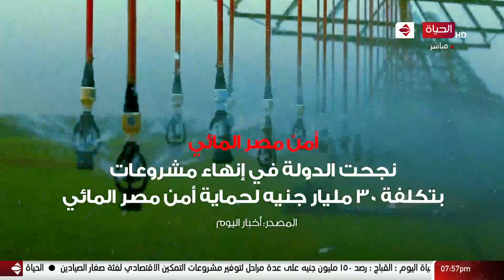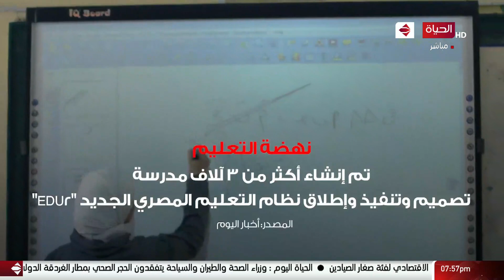7سنوات على إعلان فوز الرئيس السيسي بالولاية الأولي ..كيف عبرت الدولة المصرية من العزلة للقيادة؟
الحياة اليوم - 7سنوات على إعلان فوز الرئيس السيسي بالولاية الأولي ..كيف عبرت الدولة المصرية من العزلة للقيادة؟